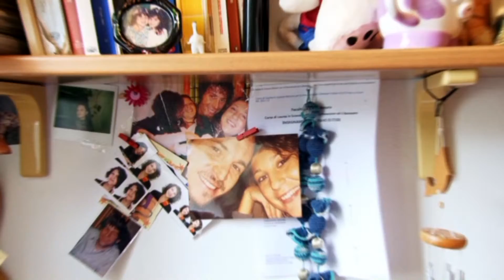trailer matrimonio Giovanni e Rossella 5 Ottobre 2013